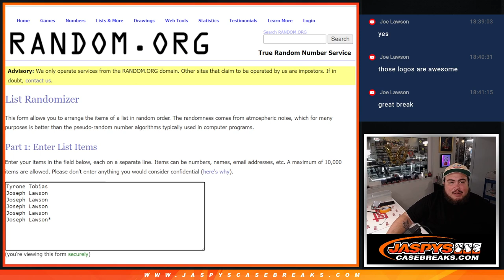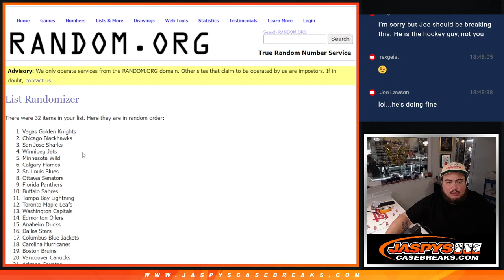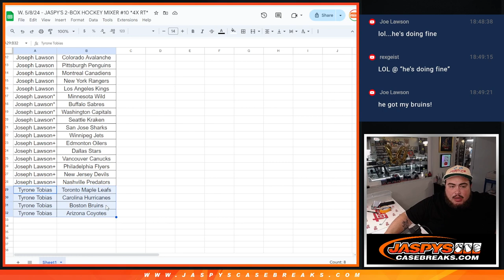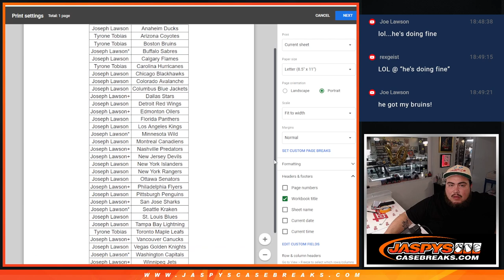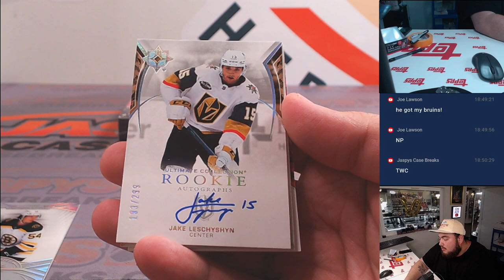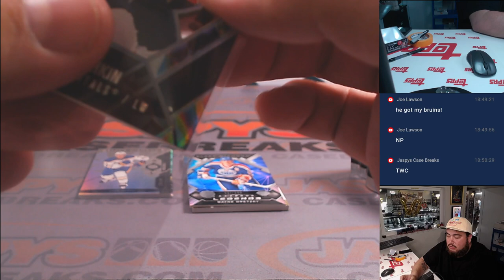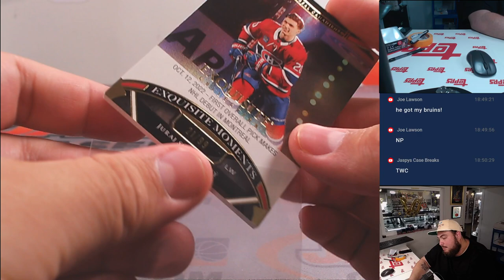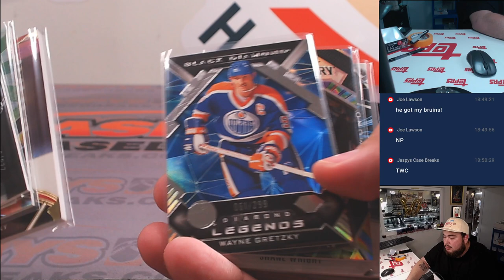W. 5/8/24 - JASPY'S 2-BOX HOCKEY MIXER #10 *4X RT*